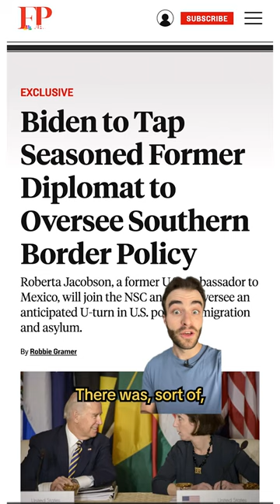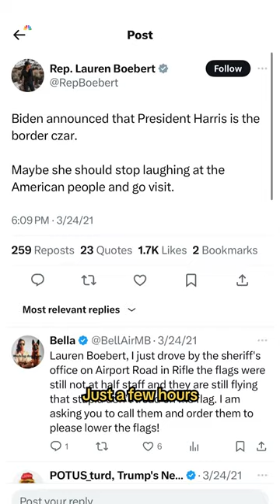Was Kamala Harris actually ‘border czar’? | Vertical Investigations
VP KamalaHarris for years has been criticized by Republicans for alleged inaction on the U.S.-Mexico border, and former President Trump has escalated attacks since she became his opponent for the White House. But was Harris ever actually “the border czar”?